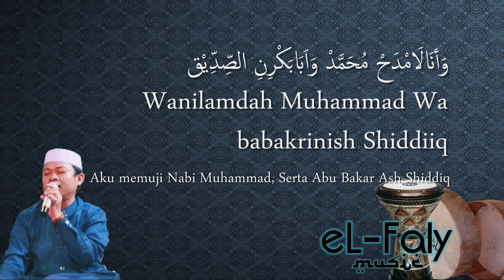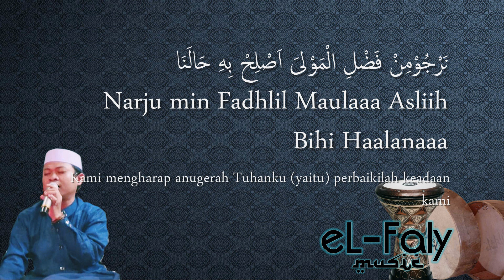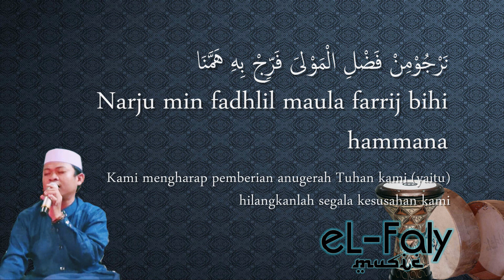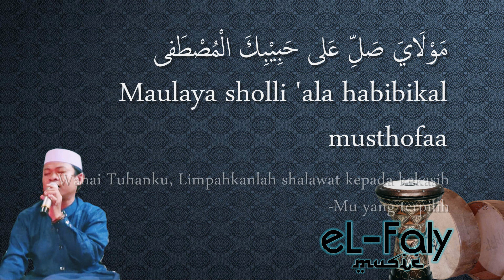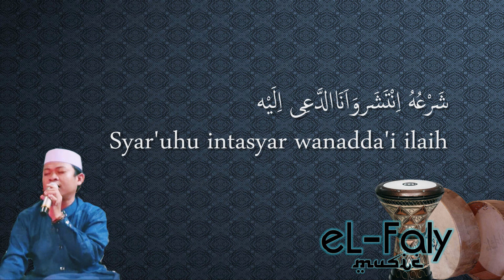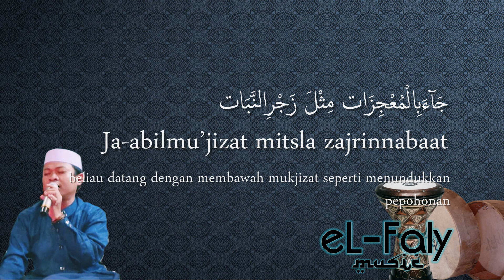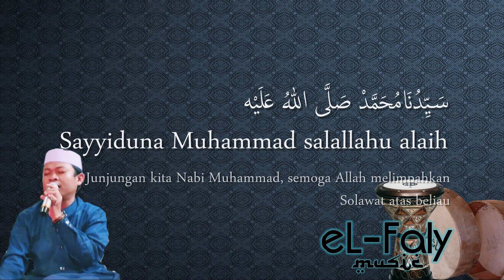Madaihuna arabic percussion Only Cover by alfi - Maula ya sholli 'ala | مولاي صل على حبيبك المصطفى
Madaihuna arabic percussion Cover hadroh only by alfi - Muala ya sholli 'ala habibikal musthofa | مولاي صل على حبيبك المصطفى

Maulaya sholli 'ala habibikal musthofaa
Sallim yaRobbi 'alaa nabiyyikal mujtabaa
Sallim yaRabbi 'alaa nabiyyikal mujtabaa

Wanilamdah Muhammad Wa babakrinish Shiddiiq
Khoiros Shodiqi Shiddiqi Saiyyidil Khulafaaa
Narjumin Fadhliil Maulaaa An’imlana Bissyifaa

Wanilamdah Muhammaad ‘Umar ibnal Khotthobi
Mubassyaron Bil jannah Wabil ‘Adli Syahiiroon
Narju min Fadhlil Maulaaa Asliih Bihi Haalanaaa

Wanilamdah Muhammad Utsman ibnal Affanii
Kanzul Haya Wal Imaan Wa Muusytaka Dhu’afaa
Narjumin fadhlil maula Iqdhi hawa ijanaaaaa

Wanilamdah Muhammad qirmal 'ali haidara
Shihronnabiyyil wali wasayyidassyurafa
Narju min fadhlil maula farrij bihi hammana

Albasyirun nadzir wassiraajulmunir
Albasyirun nadzir wasirajulmunir
Sayyiduna Muhammad salallahu alaih
sollallahu ‘alaih

Mudznasya wazhohar wajhuhu kalqomar
Mudznasya wadhohar wajhuhu kalqomar
Syar'uhu intasyar wanadda'i ilaih
wanadda'i ilaih

Ja-abilmu’jizat mitsla zajrinnabaat
Ja'abilmukjizat misla zajrinnabaat
Wakadzal hasho sabahat sabahat bilyadaih
sabahat bilyadaih